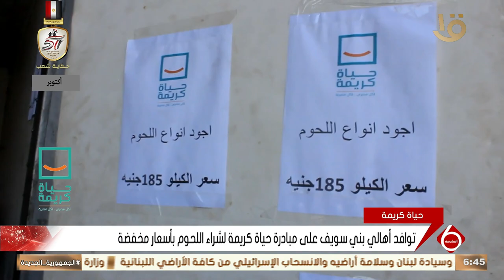توافد أهالي بني سويف على مبادرة حياة كريمة لشراء اللحوم بأسعار مخفضة